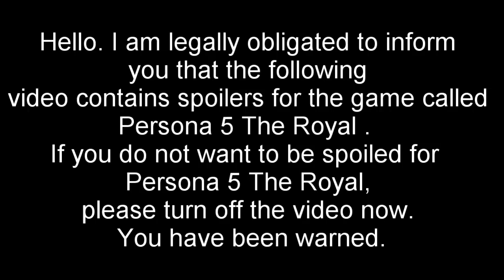Have Some FAITH | Persona 5 Royal | PART 73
I just say funny(?) things during it.